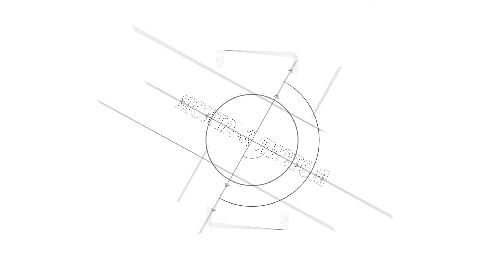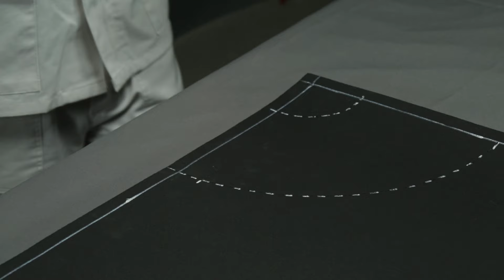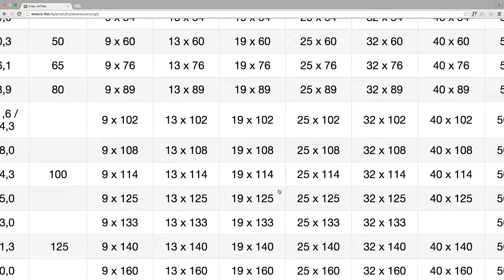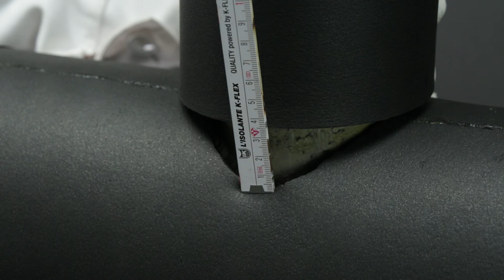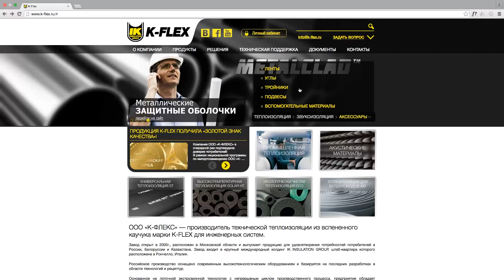Правила теплоизоляции труб и отводов листовым материалом.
Для монтажа тепловой изоляции отвода в 90 градусов нужно измерить внутренний радиус. Затем возьмите лист изоляции K-FLEX и, отступив от края на расстояние, равное толщине теплоизоляции, проведите две перпендикулярные линии. Затем, разместив циркуль в точке пересечения этих линий, отметьте на каждой из них расстояние, равное внутреннему радиусу. Прочертите окружность. Следующий шаг: измерьте длину окружности трубы при помощи полоски из материала K-FLEX. Отложите половину этой длины от точек, по которым строилась первая окружность. Они станут основаниями для второй окружности с тем же центром, что и у первой. Измерьте расстояние между внутренним и внешним радиусом. Затем вычислите одну шестую полученного значения и отложите по внешнему радиусу это расстояние. Соедините эти точки с точками пересечения внутреннего и внешнего радиусов. Полученную фигуру вырежьте точно по выкройке. Затем изготовьте вторую деталь, используя первую в качестве лекала. Соедините детали друг с другом и нанесите клей K-FLEX на края наибольшего радиуса. Соедините детали, двигаясь по направлению от края к центру. Выверните готовое изделие. Нанесите клей K-FLEX на внутренние края получившегося изоляционного угла. Время отлипа составляет 2-3 минуты. Установите готовую деталь на отвод трубы. Склейте края внутреннего радиуса теплоизоляционного угла. Вы можете существенно ускорить установку теплоизоляционной конструкции, если воспользуетесь углами заводского исполнения. Для начала вам понадобится измерить диаметр изолируемой трубы и внутренний радиус. Затем зайдите на наш сайт в раздел «Аксессуары — Углы» и найдите в таблице угол подходящего вам типа и размера. Останется только нанести клей на края готовой детали, а после обернуть ею отвод трубы и совместить края от края к центру.
Монтаж тройников теплоизоляционным материалом K-FLEX необходимо начинать с определения количества материала для изготовления данной детали. Измерьте длину магистрального основания тройника при помощи линейки и длину окружности трубопровода - для этого вам понадобится полоска той же толщины, что и теплоизоляционный материал. Перенесите расстояние, равное длине окружности, c двух сторон листа изоляции K-FLEX. Затем отмерьте от них длину основания тройника и проведите две перпендикулярные линии. Отметьте центр на линиях, соответствующих длине основания тройника. Возьмите кронциркуль и определите длину бокового ответвления тройника. Проведите две окружности такого радиуса с центрами в отмеченных ранее точках. Вырежьте полученный контур и проклейте противоположные края детали клеем K-FLEX. Затем оберните основание тройника деталью из теплоизоляционного материала и совместите края, плотно прижав их. Следующий шаг - изготовление бокового ответвления тройника. Для этого понадобится измерить глубину врезки. Отметьте на листе изоляции K-FLEX расстояние, равное уже известной нам длине окружности врезки тройника и поделите его на четыре равные части. После этого отступите от края листа на расстояние, равное глубине врезки, и прочертите еще одну линию. Теперь отобразите на листе 2 окружности и 3 полуокружности радиусом равным глубине врезки. Окружности и полуокружности соедините кривой линией. Вырежьте деталь по полученной кривой. Оберните готовую деталь вокруг бокового ответвления тройника и проклейте стыки клеем K-FLEX. Полученные части тройника склеить между собой. Монтаж теплоизоляционной конструкции можно значительно ускорить, если в ы воспользуетесь тройниками заводского исполнения. Сначала Вам понадобится произвести геометрические замеры тройника. Затем перейдите на наш сайт в раздел «Аксессуары — тройники» и найдите в таблице тройник, соответствующий Вашим измерениям. После этого останется нанести клей на разрезанные края готовой детали, обернуть её вокруг трубы и совместить края

1:20 - проклеивание поперечных стыков
1:47 - измерение и расчет перед теплоизоляцией угла
4:14 - замеры трубы перед монтажом теплоизоляции K-FLEX

- Теплоизоляция трубопроводов. Монтаж теплоизоляции трубопроводов.
- Теплоизоляционные материалы. Теплоизоляционные материалы K-FLEX.